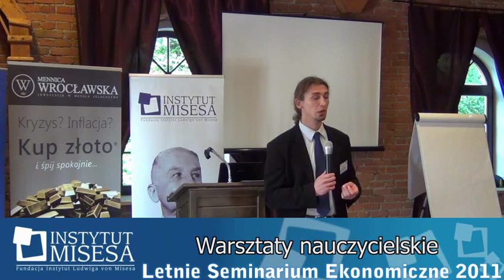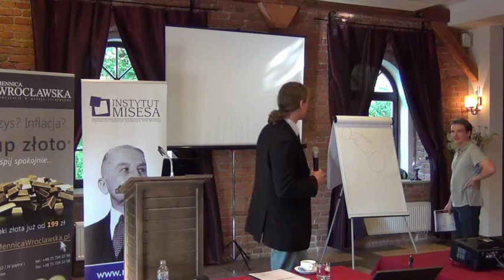Letnie Seminarium Ekonomiczne 2011 Olgierd Sroczyński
Warsztaty nauczycielskie prowadzone przez Olgierda Sroczyńskiego na Letnim Seminarium Ekonomicznym Instytutu Misesa, 9-11 września 2011 r.